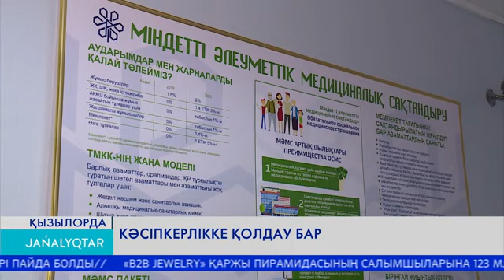Кәсіпкерлікке қолдау бар